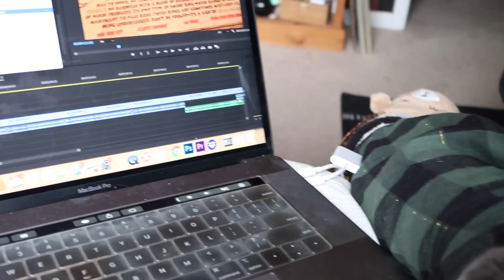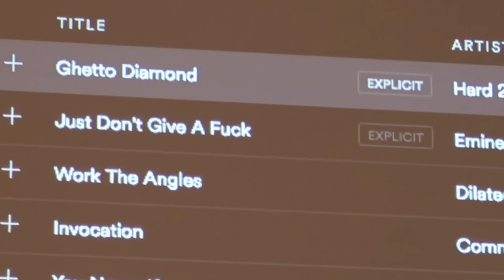GRWM: pretending I'm not sick at a party! | VLOGMAS DAY 20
I'm so proud of everyone on the Danger Boyz project! It's honestly SO funny!!

WRITE TO ME:

Nikki Limo
11271 Ventura Blvd. #159